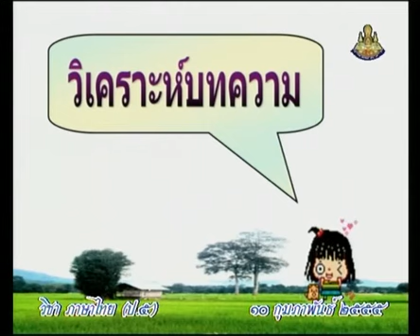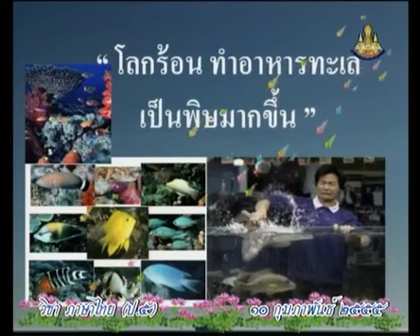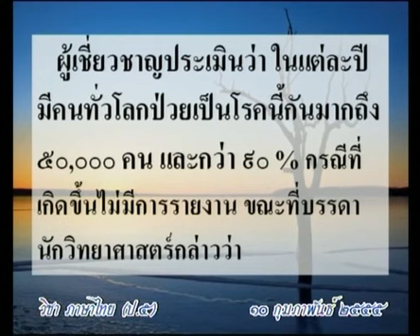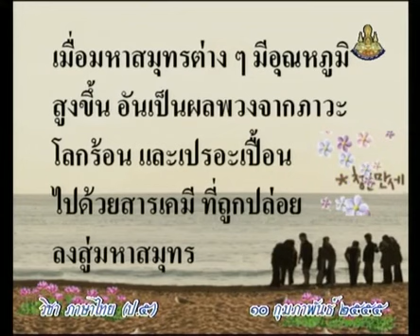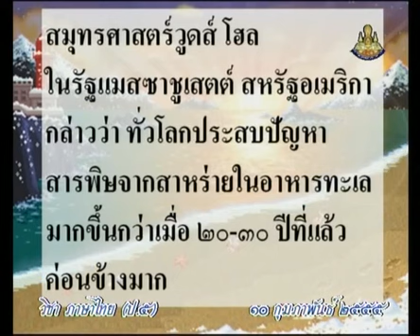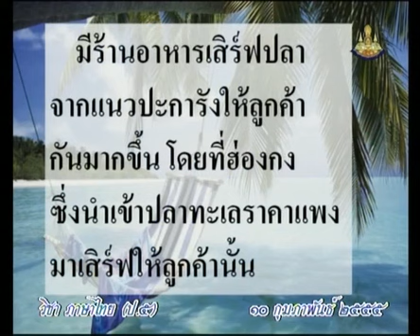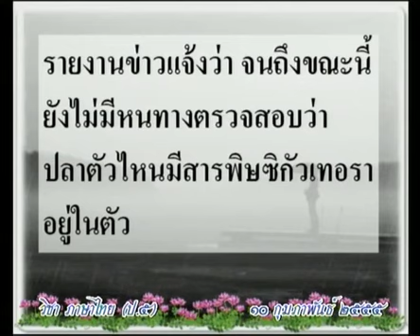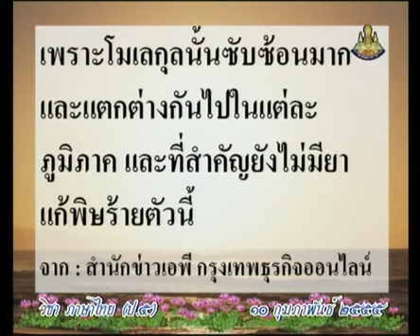0602 P5tha 550210 B ภาษาไทยป 5